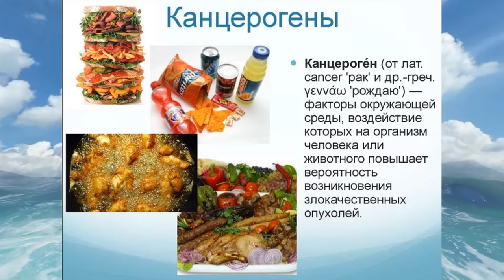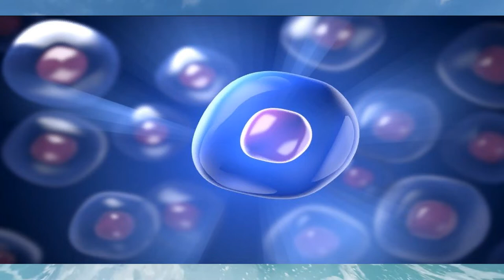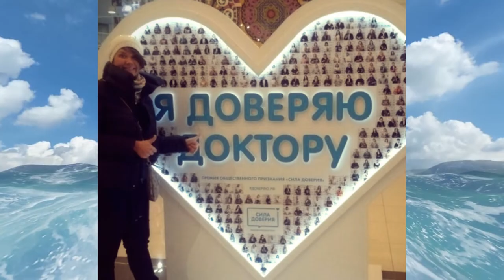4 февраля ежегодно наша планета встречает Международный Всемирный день борьбы против рака.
4 февраля ежегодно наша планета встречает Международный Всемирный день борьбы против рака.

Гиппократ сказал:
Нет неизлечимых болезней, есть неизлечимые люди.
Человеческое тело само есть лекарь своих недугов.

Памятные и учрежденные даты